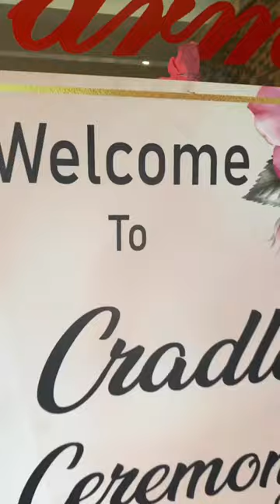cradles ceremony banglore decoration pink narmada floral baby beautiful 🎈